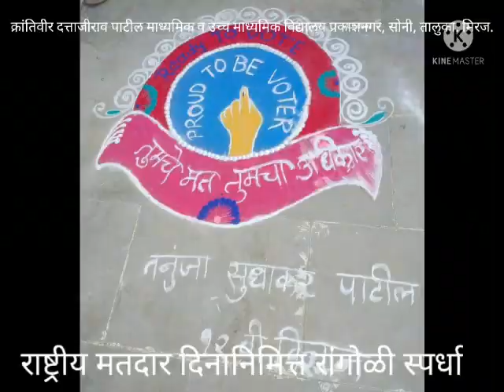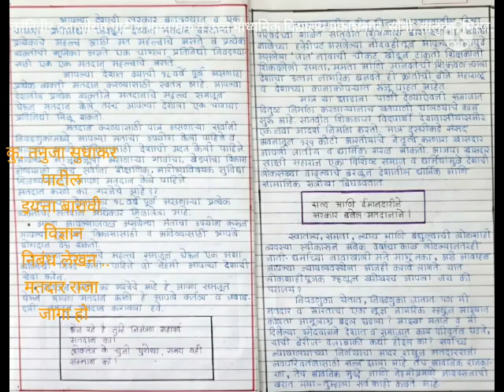राष्ट्रीय मतदार दिवस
शाळेत विविध उपक्रम राबविण्यात आले. सर्व सहभागी विद्यार्थ्यांना शुभेच्छा व अभिनंदन.